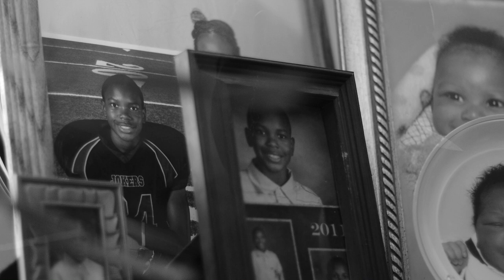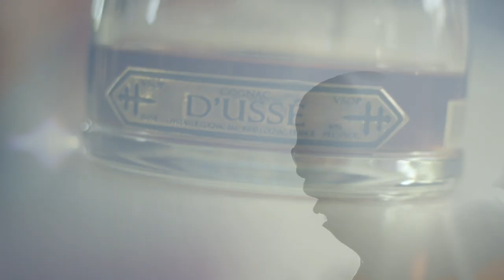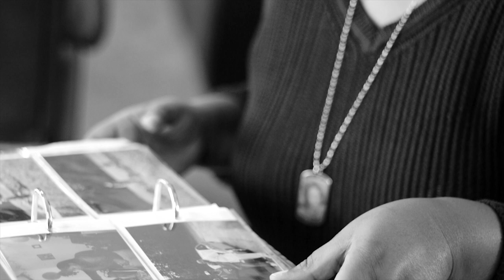Mark Jay | The Pilot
Dir. by Jason Bland
A Blurred Vision Production
The Pilot Produced By Ric x Thadeus

 Brand Name Music Group located in Greensboro, NC .